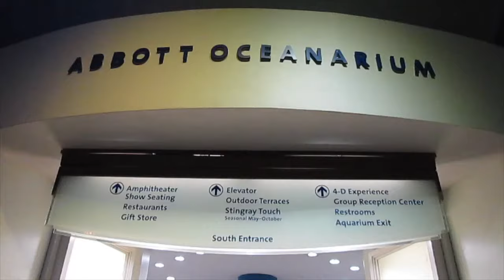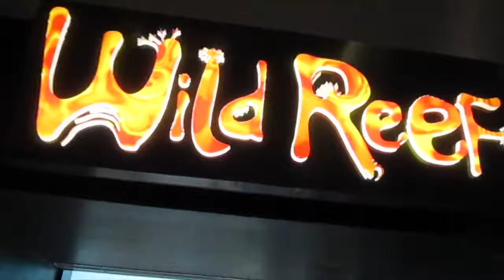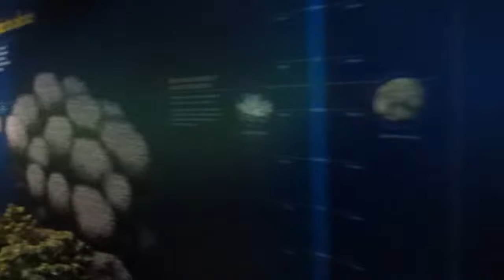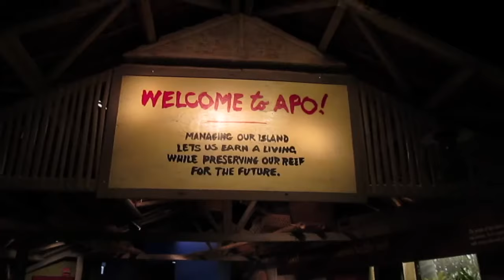THE SHED AQUARIUM 2017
Also Check out Kaley Evelyn Luna on Facebook, She"s Miss Sunburst State of illinois 2017 Queen of Queens!

I do Vlogs, I do reaction videos, what else can you ask for...Well just click on the Subscribe button for more videos every week.And you will see what's new & interesting, also recommended content, like the ones you see on the bottom of the description below.